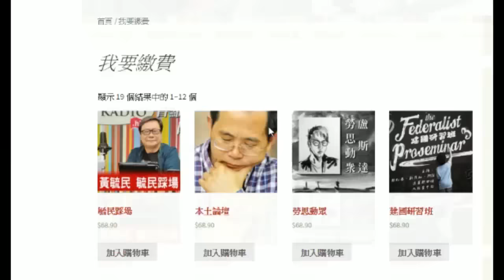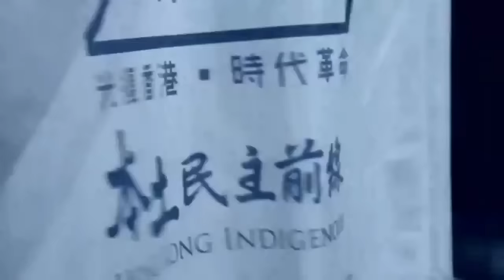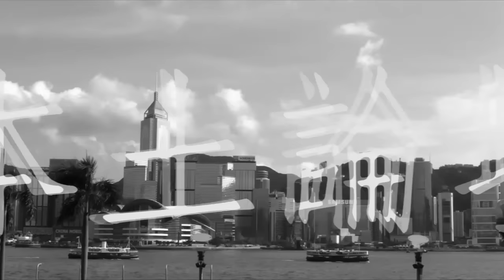本土論壇 160226 ep135 p2 of 2 無線電視忘恩負義賣港求榮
本土論壇 160226 ep135
主持    陳雲  梁錦祥